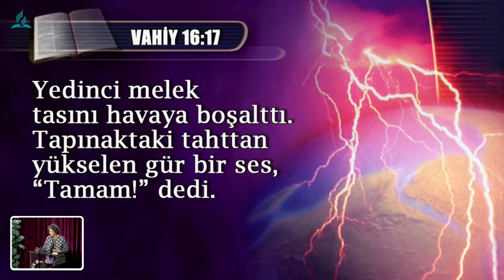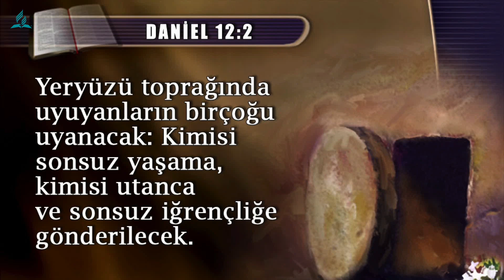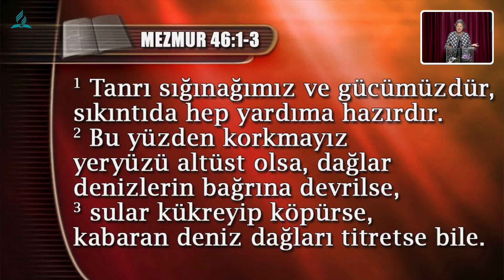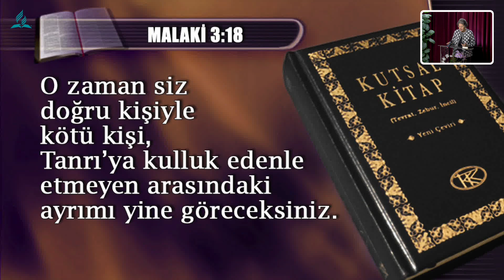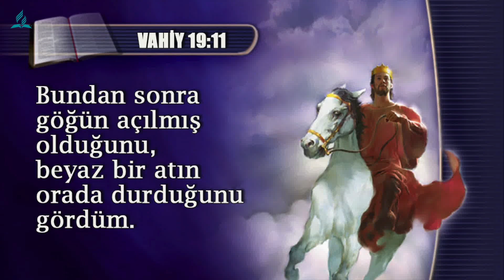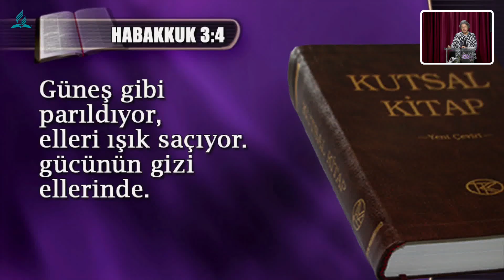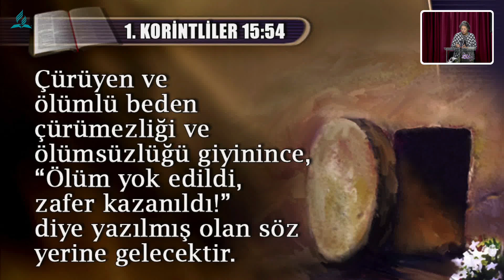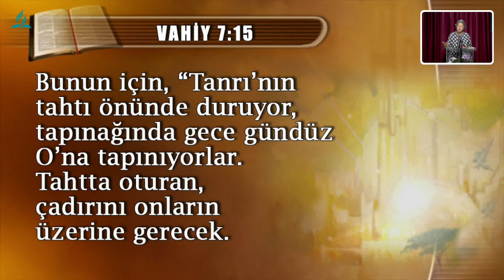ALLAH'IN HALKI KURTARILIYOR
Büyük Muccadele Vaaz Serisi: BM 67

Vahiy 7:16-17
Artık susamayacaklar.
Ne güneş ne kavurucu sıcak
Çarpacak onları.
Çünkü tahtın ortasında olan Kuzu onları güdecek
Ve yaşam sularının pınarlarına götürecek.
Tanrı gözlerinden bütün yaşları silecek.

Yedinci Gün Adventistleri, Tevrat, Zebur ve İncil’den oluşan Kutsal Yazılar’a dayanarak, tüm milletlerden ve dillerden insanları İsa Mesih’in bu dünyaya çok yakındaki dönüşüne hazırlanmaya çağıran imanlı topluluğudur.